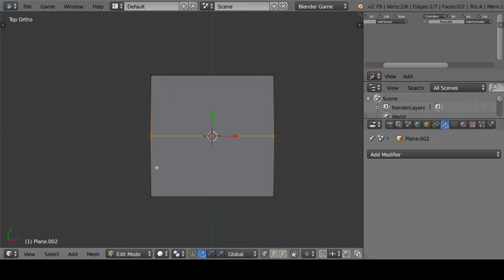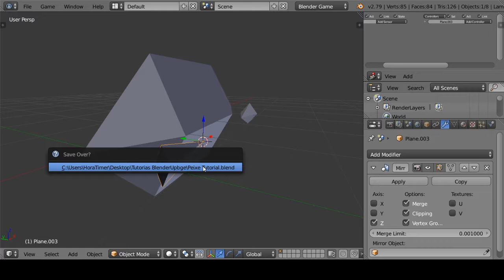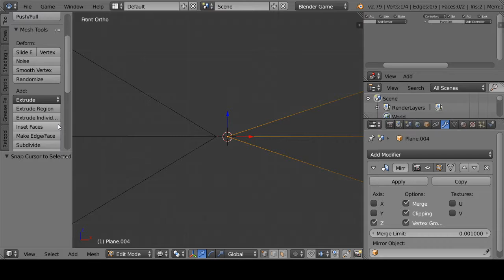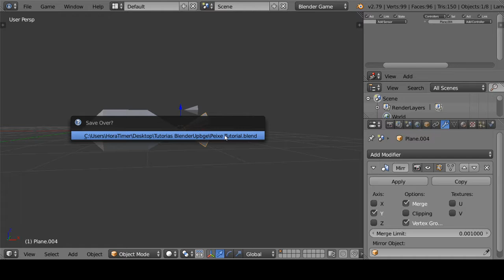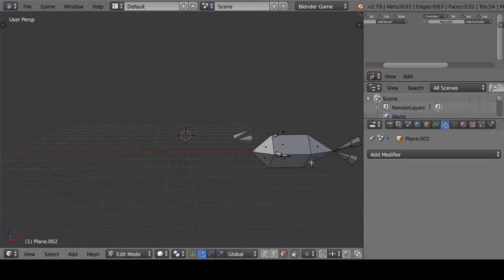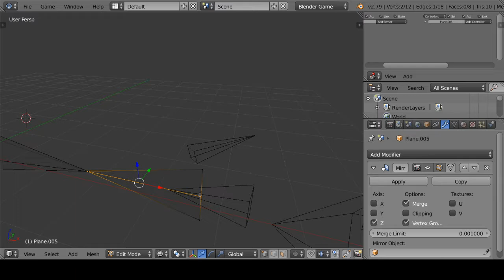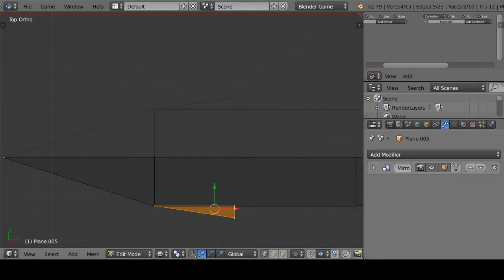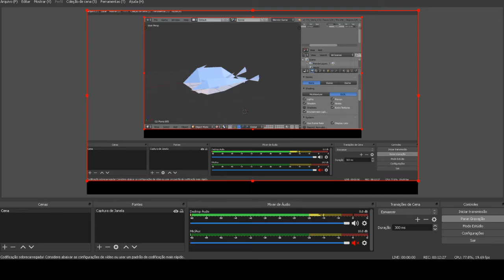Low Poly Fish Blender Tutorial